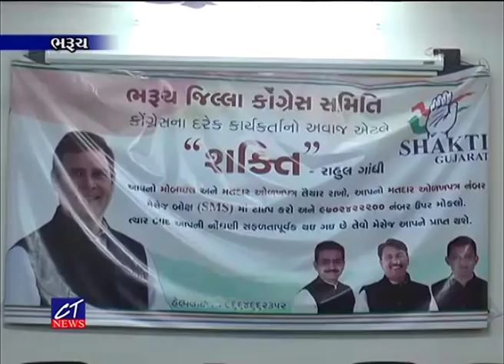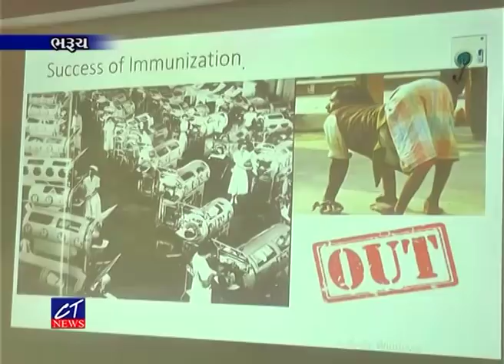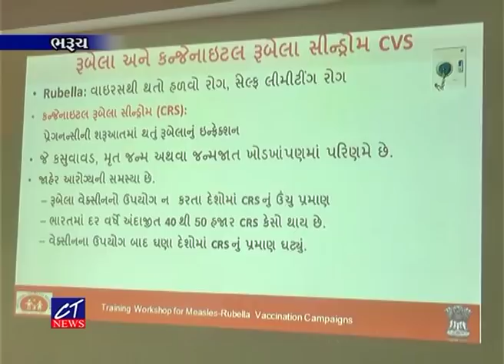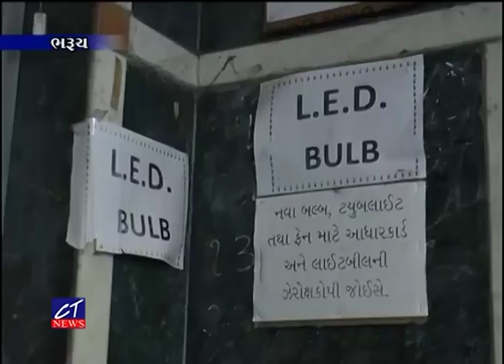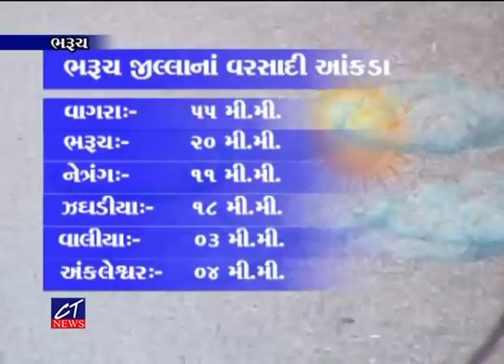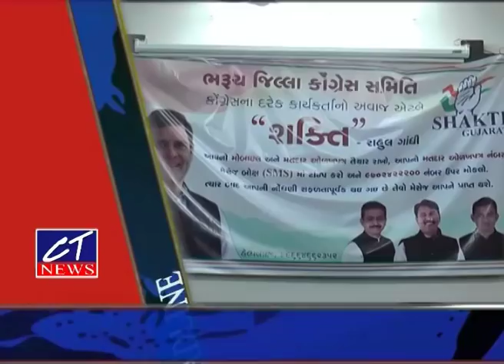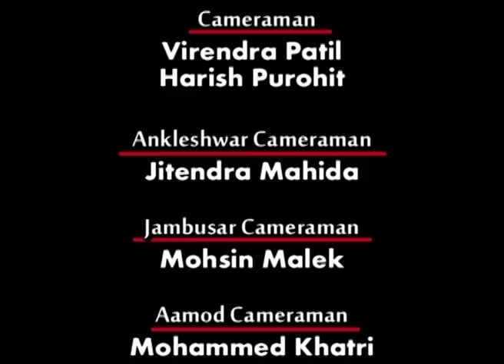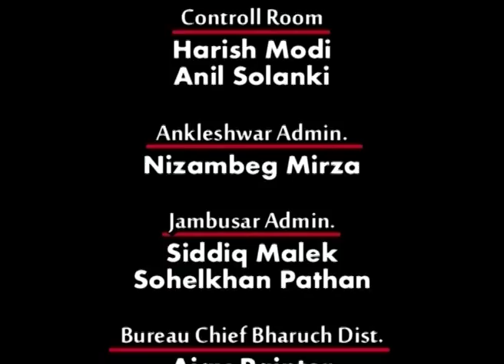CT NEWS 07 07 18 EPI 7083